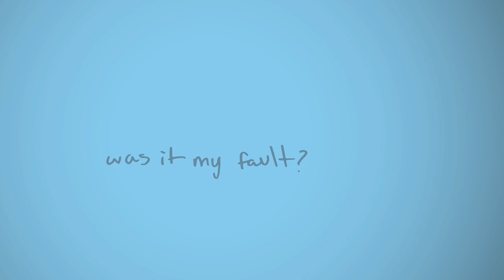rape is not your fault. PSA 30 sec